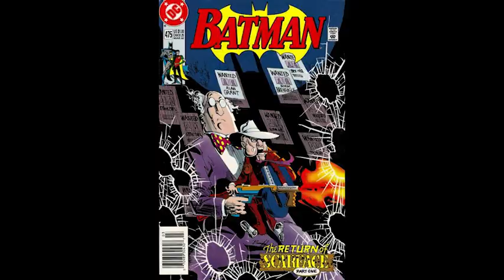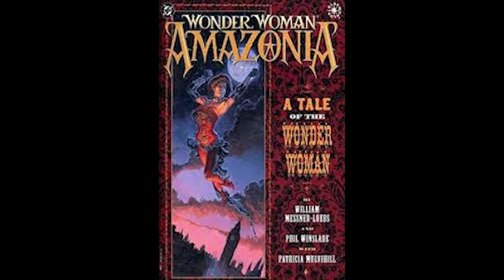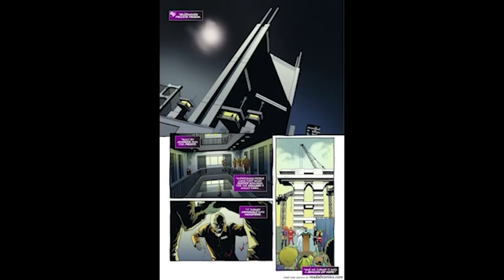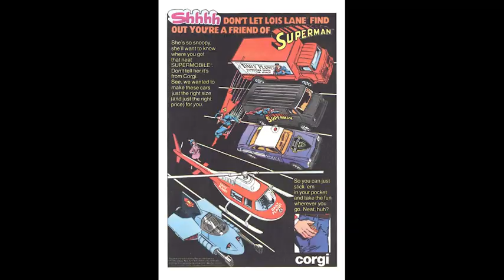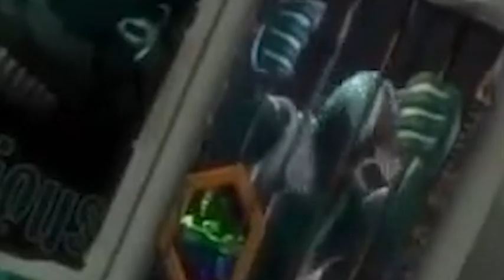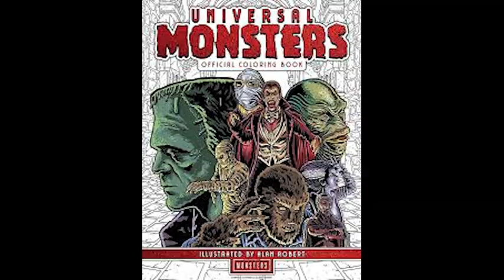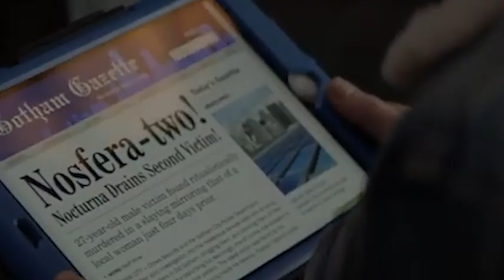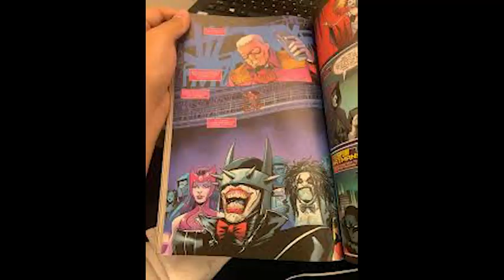Movie Magic Justice League vs the Monsterverse